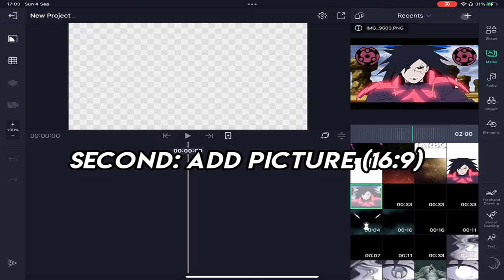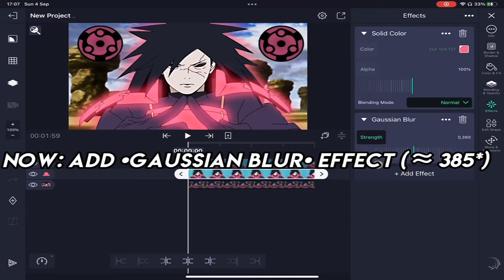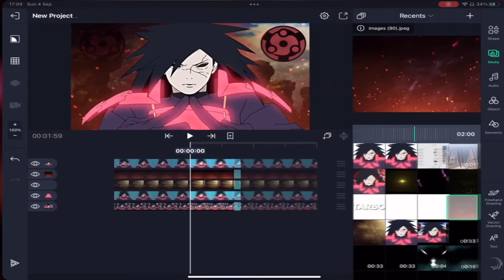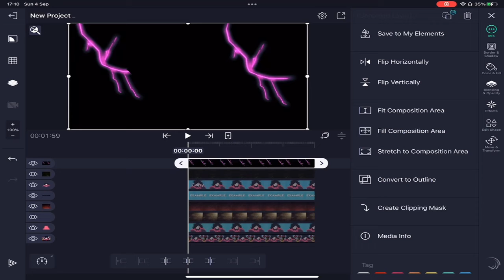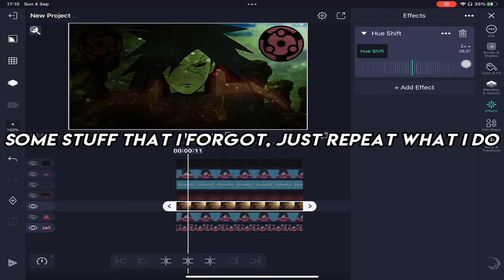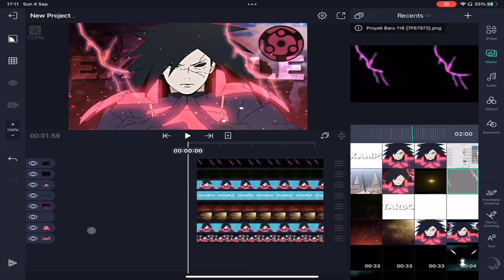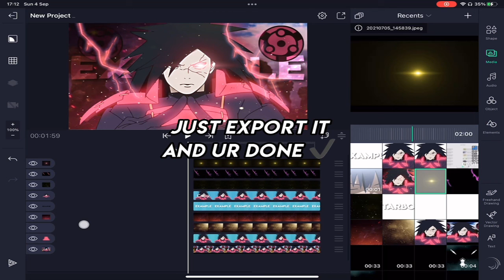THUMBNAIL like Xenoz Tutorial ( Alight Motion)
Song: Lakey Inspired - Chill Day